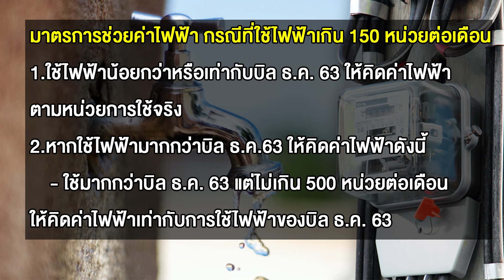มาแล้ว! เงื่อนไข "ลดค่าน้ำ-ค่าไฟ" เยียวยาผู้ได้รับผลกระทบจากโควิด-19 รอบใหม่ | ทีนิวส์